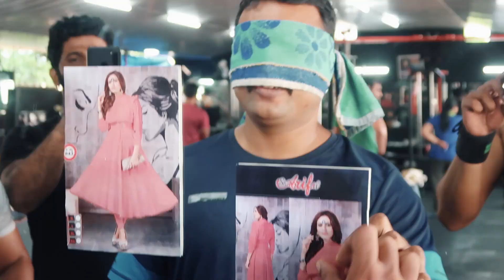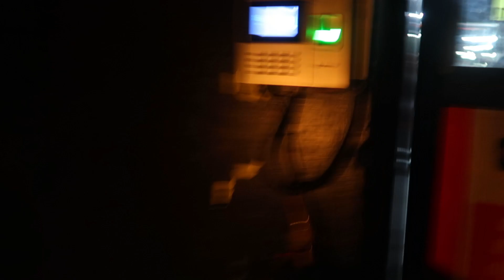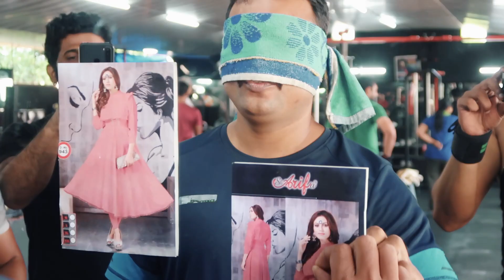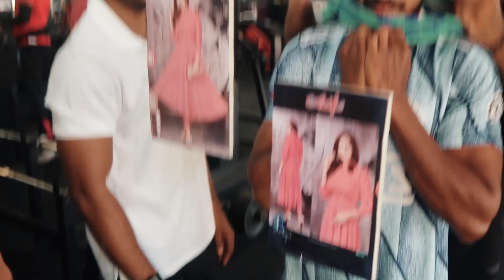ONAM VLOG 2021 | വടംവലി | WORKOUT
This is a fun vlog which contains workout, games & Tug of war filmed during onam 2021.

SKIN CARE
FACEWASH 2
FACEWASH 3
FACEWASH 4
TONER 2
MOISTURIZER 2
MOISTURIZER 3
FACE MASK
FACE MASK 2
BODY LOTION
LIP BALM
SUNSCREEN 2
VITAMIN C SERUM
VITAMIN C SERUM 2

HAIR CARE
SHAMPOO 2
SHAMPOO 3
SHAMPOO 4
CONDITIONER 2
HAIR DRYER
HAIR DRYER 2
HAIR WAX
HAIR WAX 2
HAIR WAX 3
HAIR SERUM
HAIR SERUM 2
HAIR SPRAY
HAIR SPRAY 2
HEAT PROTECTANT
HEAT PROTECTANT 2
HAIR BRUSH
HAIR BRUSH 2
HAIR STRAIGHTENER
HAIR STRAIGHTENER 2

SHOES
WHITE SNEAKER : ADIDAS SUPER STAR
WHITE SNEAKER 2
SNEAKER 2
FORMAL SHOE
FORMAL SHOE 2
LOAFER 2
SLIP ON 2
SPORTS SHOE
SPORTS SHOE 2
SPORTS SHOE 3
SPORTS SHOE 4
BOOTS 2
BOOTS 3
CHELSEA BOOTS
CHELSEA BOOOTS 2
CHELSEA BOOTS 3
CHELSEA BOOTS 4

SUPPLEMENTS
WHEY PROTEIN
WHEY PROTEIN 2
WHEY PROTEIN 3
CREATINE 2
PRE WORKOUT
PRE WORKOUT 2
BCAA 2
BETA ALANINE
BETA ALANINE 2
CITRULLINE 2
MULTIVITAMIN 2
GLUTAMINE 2
CARNITINE 2
FAT BURNER

BOYA MIC
MIC 2
RING LIGHT